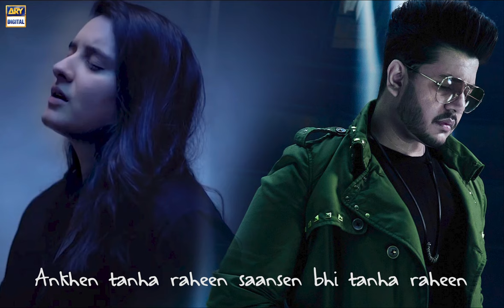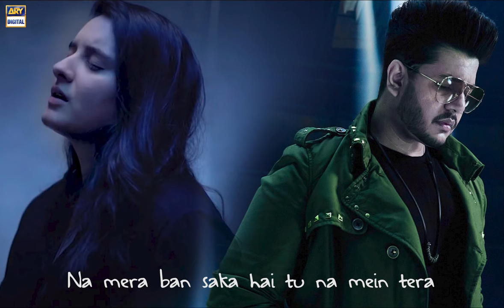Na Mera Ban Saka Hai Tu - Samjhota OST (Slow Version) - Raafay Israr and Yashal Shahid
Samjhota OST - ARY Digital
Singers: Raafay Israr and Yashal Shahid
Director: Asad Jabbal
Lyricist: Sabir Zafar
Producer: Abdullah Seja
IDreams Production Presentation